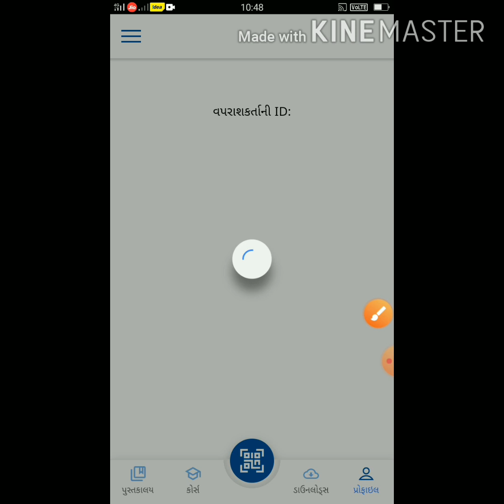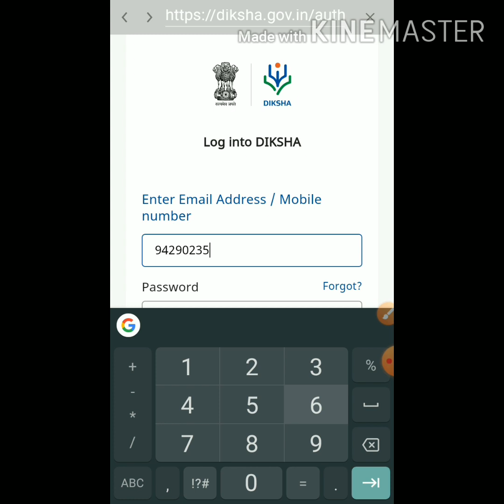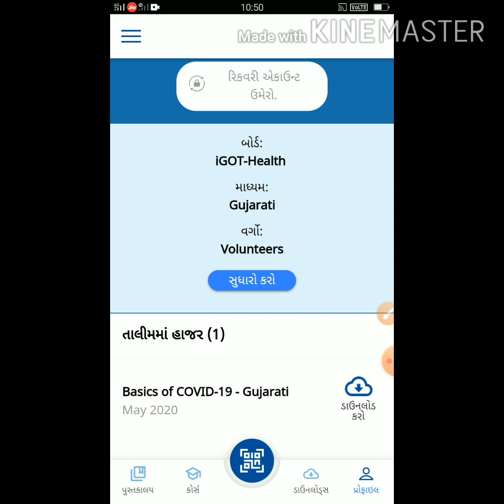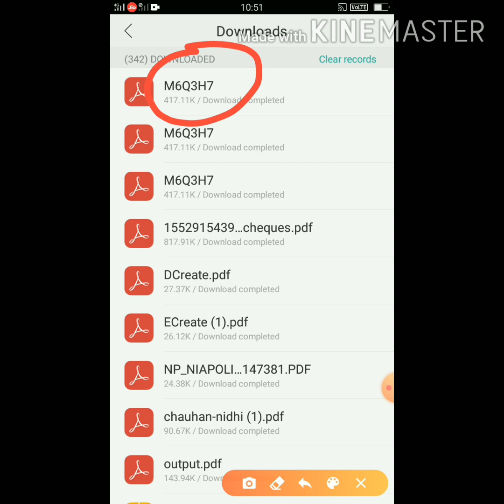diksha app help 2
શિક્ષકોનું તાલીમ સર્ટિ .મેળવવા માટે